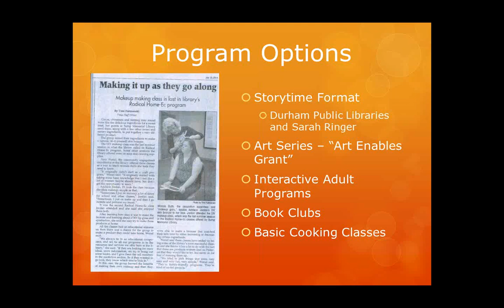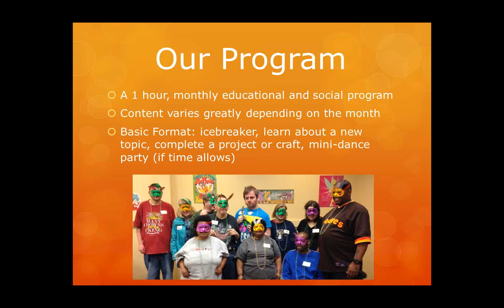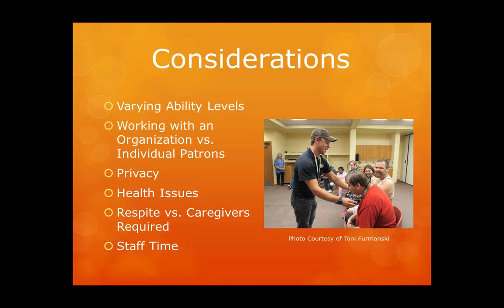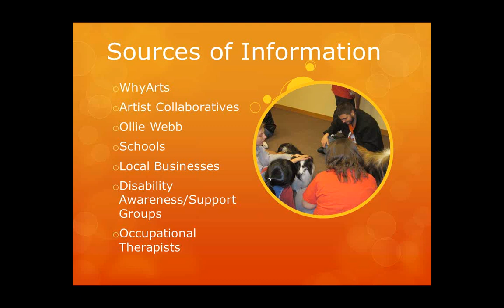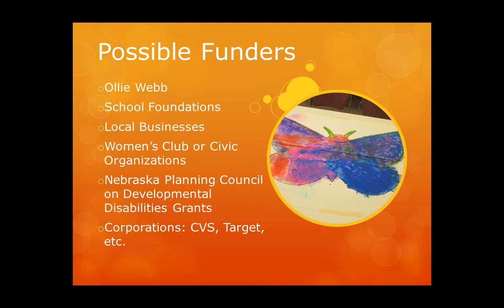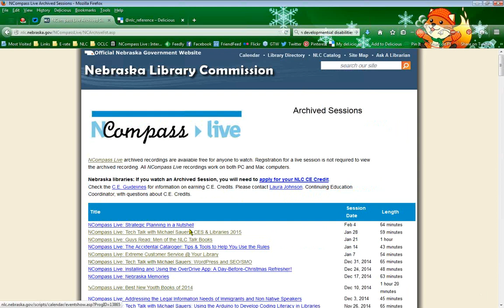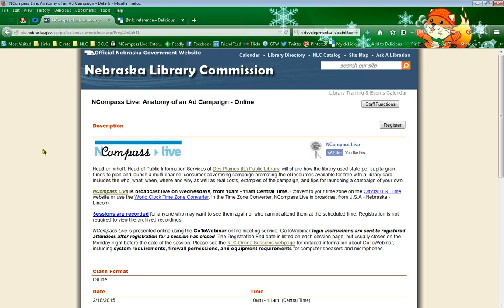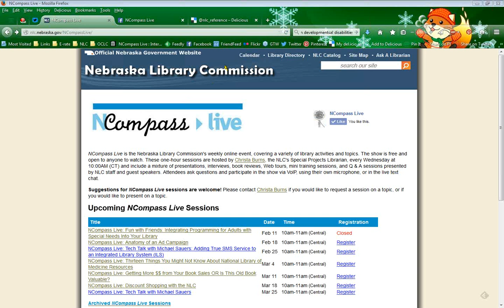NCompass Live: Integrating Programming for Adults with Special Needs Into Your Library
Fun with Friends: Integrating Programming for Adults with Special Needs Into Your Library

This presentation will highlight what we have learned from our experiences planning and implementing a monthly educational and social program for adults with special needs at Sump Memorial Library. This includes finding sources for additional funding; forming relationships with organizations currently serving these adults; the development of our program; and suggestions of other innovative program ideas to meet the needs of our patron base.

Presenters: Amy Wenzl, Omaha (NE) Public Library; and Wanda Butts, Sump Memorial Library, Papillion, NE.